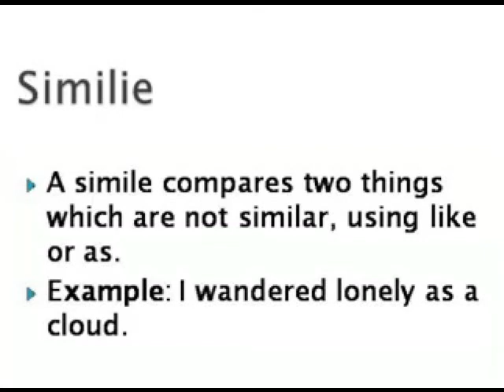GRAMMAR DEFINITION ==SIMILE==